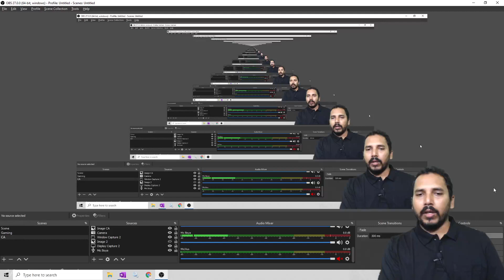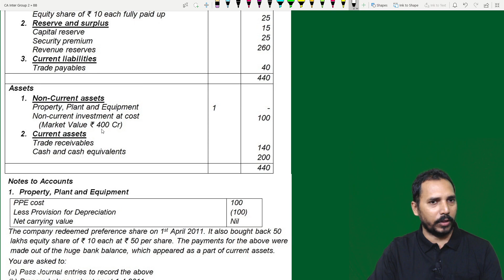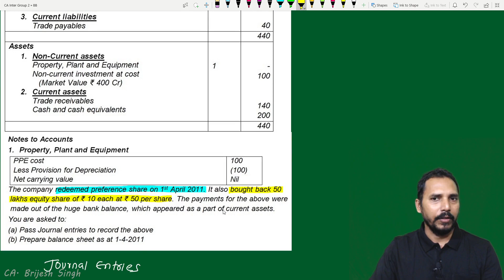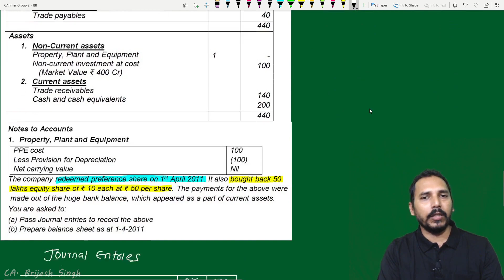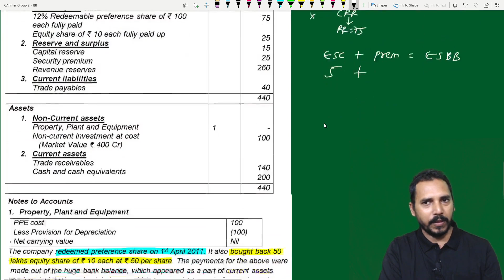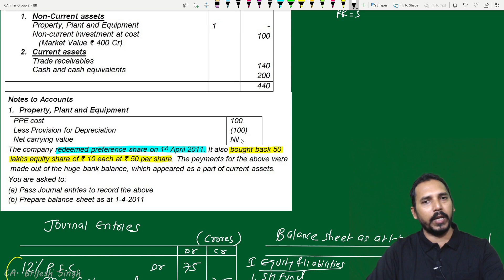Buy Back of Securities (Lecture 3)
Topic wise video is there in my playlist for students preparing for CA-Foundation, CA-Inter ,CMA, CS, Class 11, Class 12, B.com, M.com.